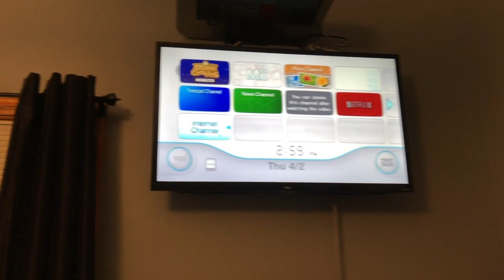quarantine vlog 6 | setting up Animal Crossing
i whipped out my old wii and animal crossing because everyone talking about the new one made me miss it

i also ran to pick up board games to keep me and the family entertained, everything was properly sanitized and i wasn't in the store for longer than a minute! stay safe and healthy everyone!

i'm vlogging the whole time my family and i quarantine ourselves to see if we go crazy by the end of it

this is really just for our own entertainment purposes but if you enjoy then enjoy!